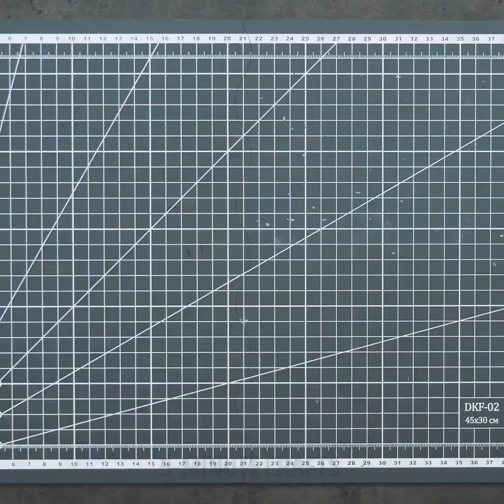11 IDEAS MARAVILLOSAS PARA LA NAVIDAD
¿QUIERES VER ENCANTADORAS IDEAS DE NAVIDAD?
¡Ho Ho Ho! ¿Oyes campanas tintineando? Es tiempo de navidad! ¿No es solo el mejor momento para mostrar lo creativo y talentoso que eres y hacer regalos y recuerdos adorables para todos aquellos que amas? Comencemos la maratón de manualidades de Navidad, ¡una manualidad por día!
La primera idea en esta adorable colección navideña es un copo de nieve genial hecho de pegamento caliente. Puedes hacer cualquier diseño, pero asegúrate de hacer una plantilla agradable y vívida para hacer un copo de nieve con forma regular. Puedes usar este adorno para decorar ventanas, espejos e incluso tus regalos y tarjetas. Puedes guardar tus luces led en orden si usas perchas para esta tarea.
Echa un vistazo a nuestras adorables artesanías de bailarinas: son muy bonitas, puedes colgarlas en cualquier lugar y disfrutar del baile. También puedes usar servilletas para hacer ángeles adorables y colgarlos en tu árbol. Otro adorno increíble se puede hacer con tiras de papel: un hermoso y colorido copo de nieve. Elige tu color favorito y haz muchos adorables copos de nieve en 3D.
Si quieres dar dinero como regalo (bueno, en primer lugar, felicitaciones, no tienes imaginación), en segundo lugar, podemos enseñarte cómo doblar un sobre encantador para tu regalo.
Si no tienes papel de regalo, ¡puedes usar papel de aluminio y divertirte! Es un poco inusual, ¡pero se ve tan genial!
MARCAS DE TIEMPO:
00:20 - Adorno de pegamento caliente
02:21 - Copo de nieve de papel
05:20 - Muñeco de nieve de cristal
07:00 - Ángeles de papel